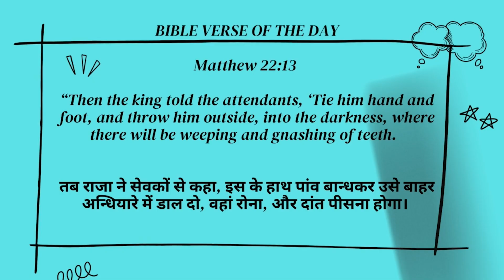Kya Poshak Taiyar hai (Is the dress ready ?) | Perveen Tikaram | The Other 167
DAY 850
January 28 , 2023
Saturday

Title :- Kya Poshak Taiyar hai (Is the dress ready ?)

Bible Verse
Matthew 22:13
“Then the king told the attendants, ‘Tie him hand and foot, and throw him outside, into the darkness, where there will be weeping and gnashing of teeth.
तब राजा ने सेवकों से कहा, इस के हाथ पांव बान्धकर उसे बाहर अन्धियारे में डाल दो, वहां रोना, और दांत पीसना होगा।

Bible Reading:
Matthew 22:1-14

 👉 Those who reject Jesus will stand in judgment
जो यीशु को अस्वीकार करते हैं वे न्याय में खड़े होंगे

👉 Though Jesus first came as a loving Saviour, He will come again to judge
यद्यपि यीशु पहले एक प्रेमी उद्धारकर्ता के रूप में आया, वह न्याय करने के लिए फिर से आएगा

Let's tune in to Perveen Tikaram - Retired teacher, Christian Speaker and Servant of God_- Arizona, USA to learn more about Kya Poshak Taiyar hai (Is the dress ready ?)

Check us out on Twitter :-

Godspeed!!